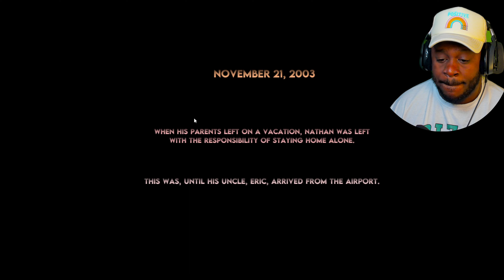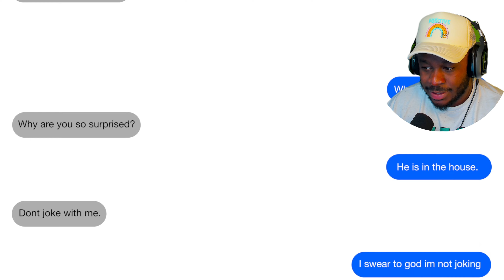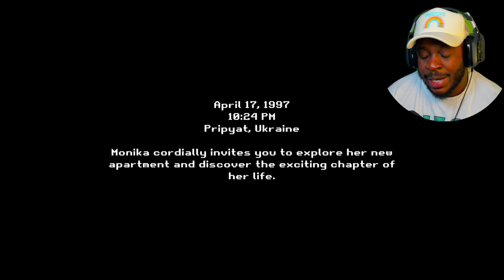A GRIMACE SHAKE Horror Game!?? | 3 Scary Games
Grimace has had enough of y'all disrespecting his shake. He's getting revenge!